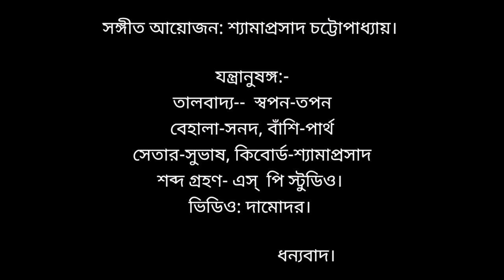Gaanguli Mor Soibaleri Dal। Sagarmoy Bhattacharjee।Ganguli Mor।গানগুলি মোর শৈবালেরই দল